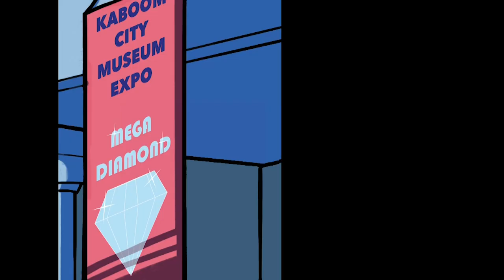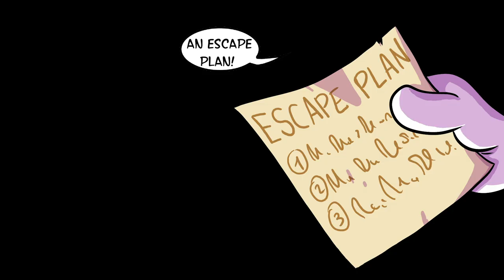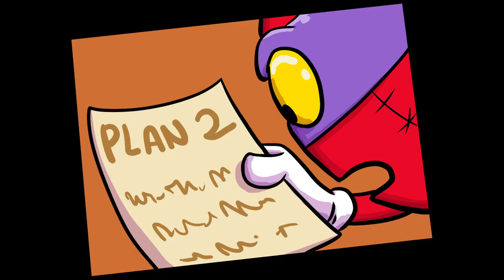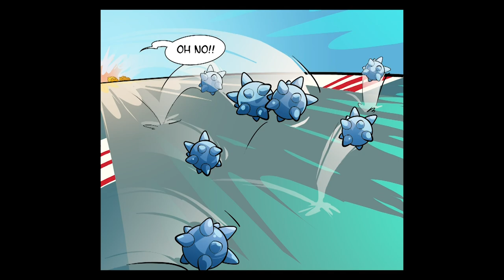⚡SUPERTHINGS EPISODES💥 ACTION & FUN episodes!|COMPLETE EPISODES|CARTOON SERIES for KIDS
SuperThings are everyday objects transformed into superheroes and supervillains, and each character has a rival. They live in Kaboom City in teams captained by silver-effect SuperThings. There are also two super leaders, a hero and a villain, with a gold effect and the ultra-rare SuperZing, very hard to find!

Welcome to our SuperThings official channels. Join us!